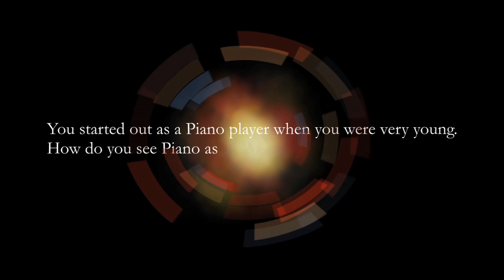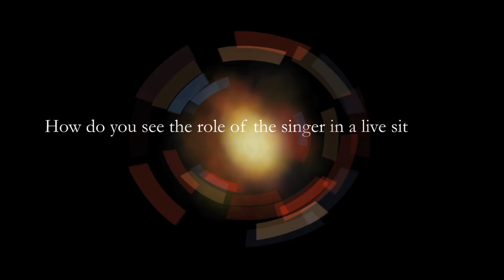Andre Matos Interview about SYMFONIA - Part 1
Part 1 of the interview to the renown singer Andre Matos (Angra / Shaman), who currently fronts the new melodic metal supergroup SYMFONIA.